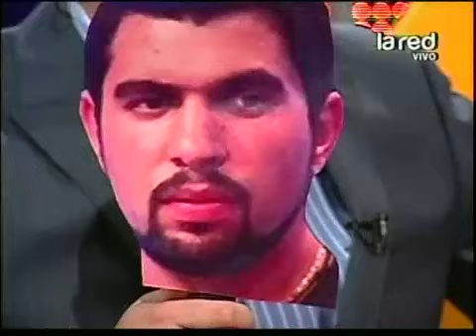Perla se ensaña con foto de su ex marido en el cara a cara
La impulsora de los docureality nos visita en MV.